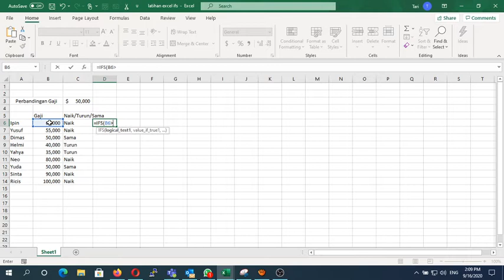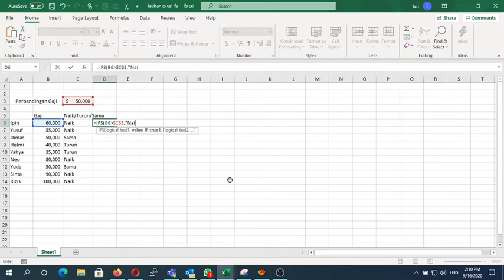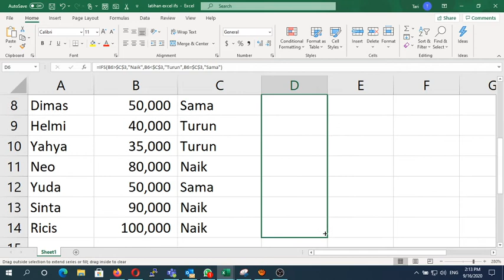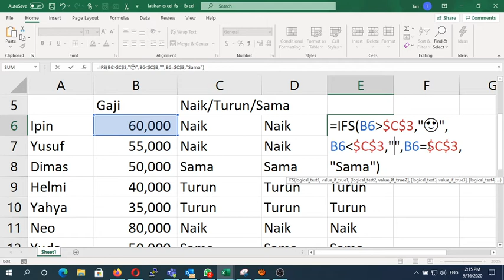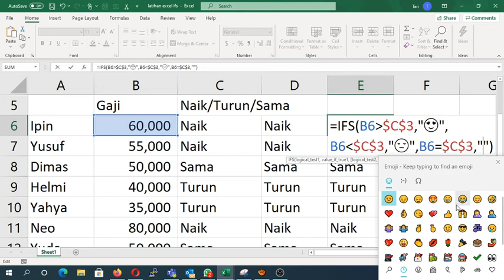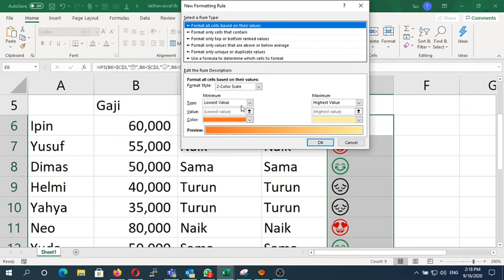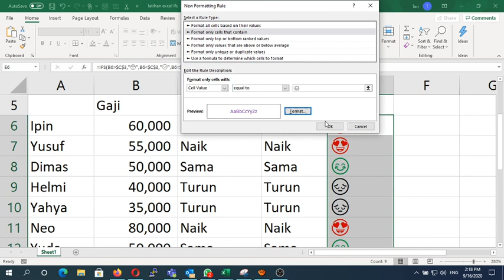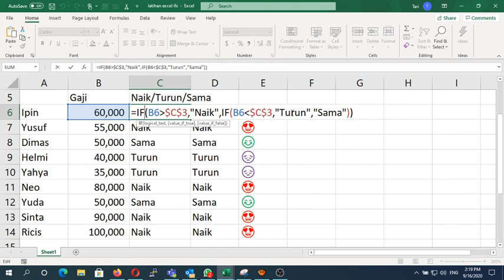BEDA IF, IFS DAN BUAT EMOJI😍DI EXCEL 👌